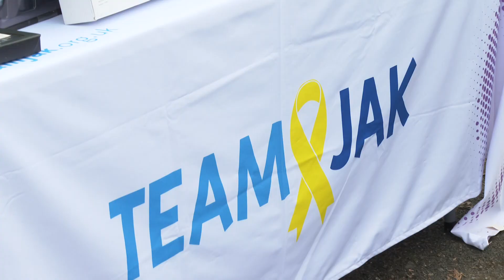'If love was enough, Kinsley would be here for eternity'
That's how the grandmother of Forfar toddler Kinsley McMillan has described the support the family has received from the local community.

The two year old has a rare brain tumour.

She's benefitting from music therapy - and it's hoped she can have sessions at a new facility for children with cancer in Aberdeen, as a legacy.

Susan Nicholson reports.